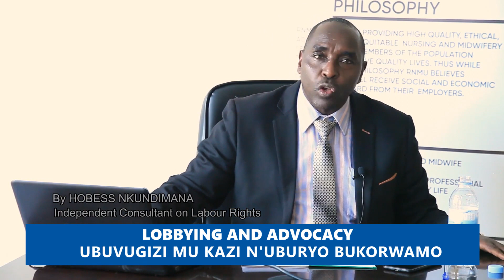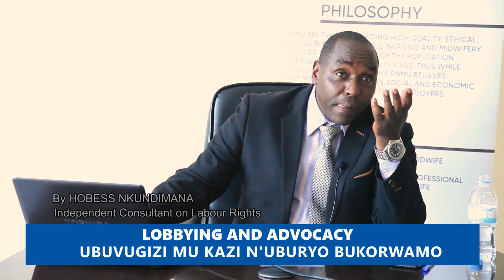Rwanda Nurses and Midwives Union : LOBBYING AND ADVOCACY :UBUVUGIZI MU KAZI N'UBURYO BUKORWAMO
LOBBYING AND ADVOCACY :UBUVUGIZI MU KAZI N'UBURYO BUKORWAMO